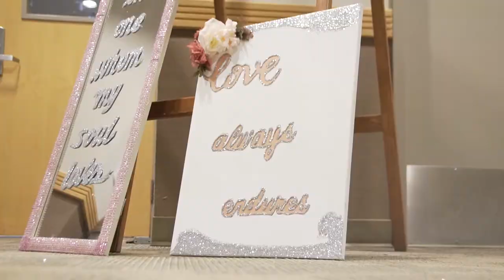JB and Grace Wedding Film | DAUPHIN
Videographer: Anton Badajos and Manuel Badajos

Location: Dauphin Manitoba